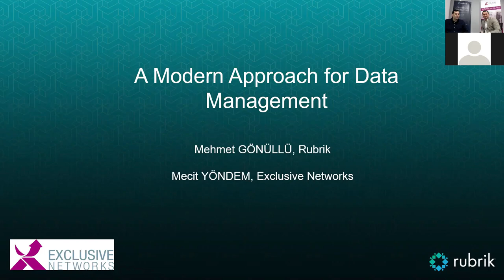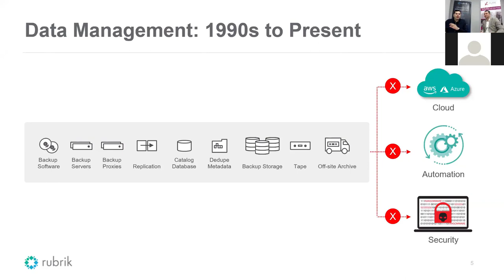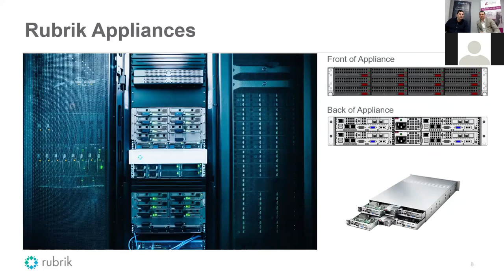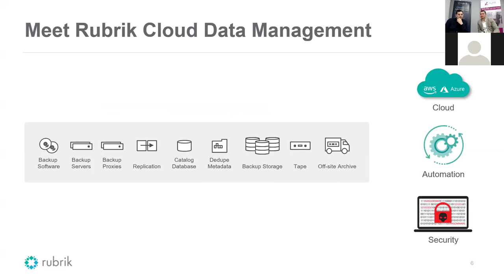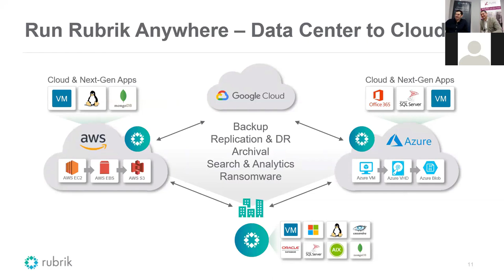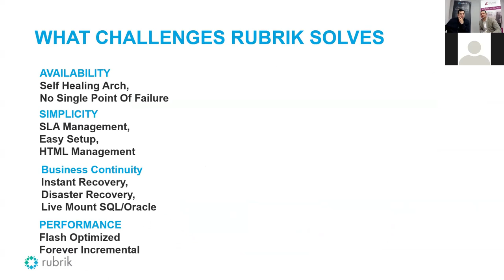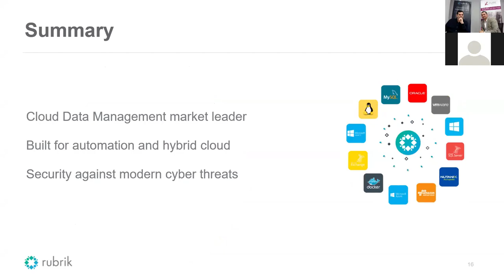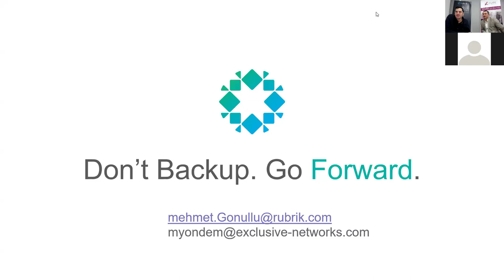Geleceğin Yedekleme Kurtarma Çözümü: Rubrik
Rubrik, sunduğu bütünleşik ve sınırsız ölçeklenebilen mimarisiyle yedekleme/kurtarma dünyasına hiç olmadığı kadar kolaylık ve verimlilik getiriyor. Klasik mimarideki bir yedekleme altyapısına göre %50’lere varan bir toplam sahip olma maliyet avantajı sağlayabiliyor. Bulut teknolojileri ve diğer çok iyi bilenen firmaların çözümleri ile sağladığı entegrasyon ile de verilerinizi tek bir arayüz üzerinden kolaylıkla yönetmenizi sağlıyor. Tüm bunları ise hiçbir CPU, kapasite, Host, VM sayısı v.s için lisans satın almadan yapabiliyorsunuz.